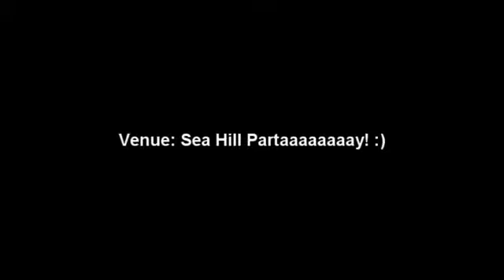Sea Hill hangout... :)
When you're meeting people for the first time and later you don't remember them when you meet them the second time, sometimes you're labeled as "inchhuang" or "induh" in our Mizo community. So the best way to tackle that is to record their introductions on video, lolz.